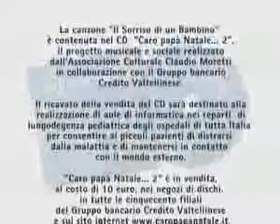Il sorriso di un bambino. Caro Papà Natale 2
Caro papa' Natale 2. Artisti e comici insieme per una compilation di solidarietà. Realizzato da Associaz Cult Claudio Moretti e Gruppo Bancario Valtellinese. Costo € 10. Il ricavato andrà completamente destinato alla realizzazione di aule di informatica nei reparti di lungodegenza pediatrica degli ospedali di tutta Italia, per garantire ai piccoli pazienti di distrarsi dalla malattia e di mantenersi in contatto con il mondo esterno. Collaboriamo alla realizzazione di questo progetto!